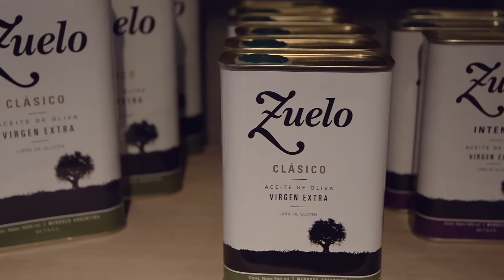Cosecha de artistas 2019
Inauguración de la Cosecha de artistas 2019, en bodega Zuccardi.